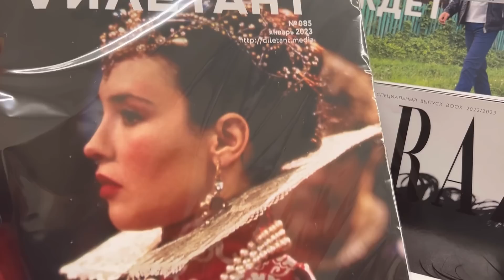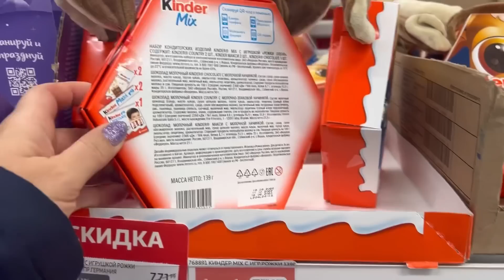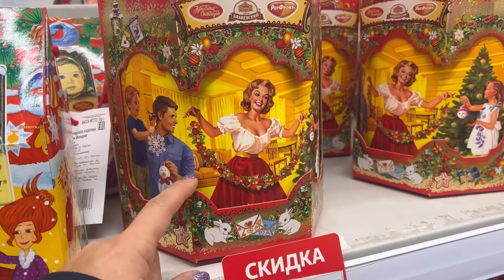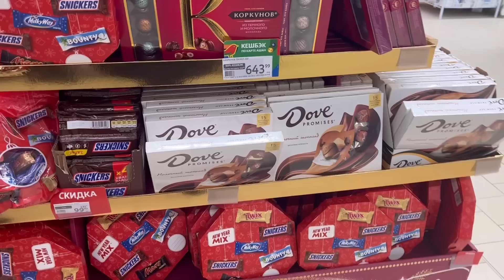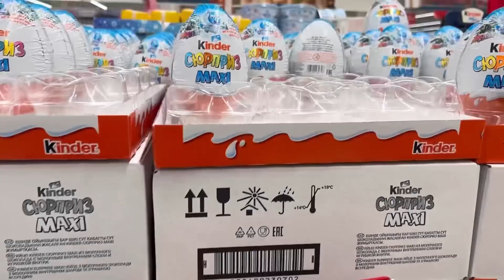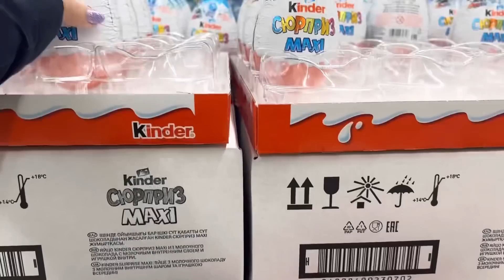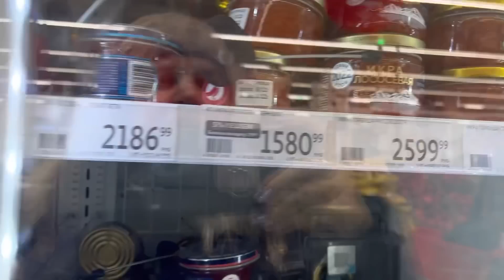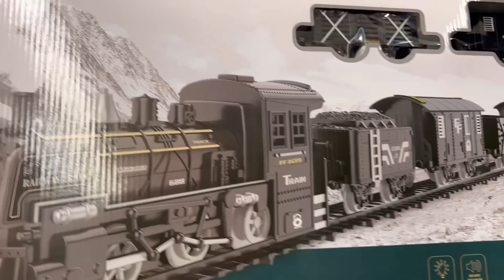Купили Продукты Юра обижается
Всем привет! Нас зовут Оксана и Юрий!  Мы обычная семья из России. Живем в Москве( Зеленоград). Это канал про нашу жизнь. Мы любим путешествовать, петь, танцевать. Любим веселиться и веселить вас. Мы не мировые стандарты, но очень позитивные. Влоги у нас выходят каждый день. Будем очень рады, если на нашем канале вы найдете для себя, что-то интересное. Смотрите нас с хорошим настроением!
oksanochka_moscow
 Кто хочет поддержать наши путешествия Номер Карты 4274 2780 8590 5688 Сбербанк